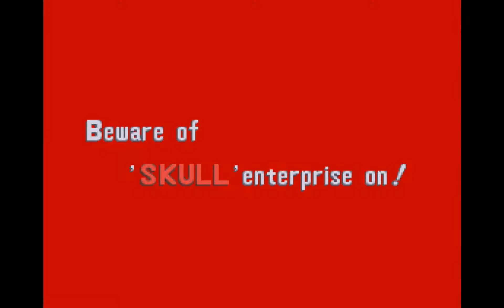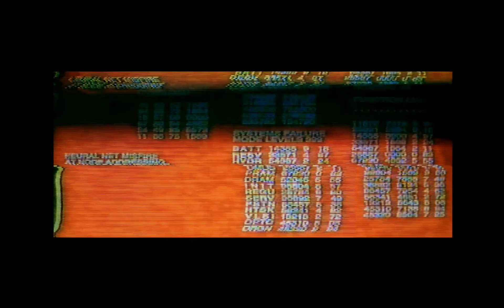Mystic Warriors (Arcade) (1993) 1CC (Yuri)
Es un juego de disparos de desplazamiento lateral con temática ninja lanzado por Konami como un videojuego de monedas. Fue desarrollado por el mismo equipo que también produjo el juego arcade anterior, Sunset Riders con temática occidental, y presenta una jugabilidad similar a su predecesor.
se desarrolla en un futuro distópico en Nueva York (esto es notable debido a que el World Trade Center se está viendo en algunas etapas), donde una organización malvada conocida como Skull Enterprise se ha apoderado de la nación y ahora está planeando una toma de control mundial. El jugador toma el control de uno de los cinco jóvenes ninjas que están siendo atacados por las fuerzas del Cráneo: Spyros, Keima, Kojiro, Brad y Yuri.

El juego puede ser jugado por hasta dos o cuatro jugadores (dependiendo de la configuración del juego); después de que cada jugador elige su personaje, uno de los miembros restantes del grupo será secuestrado (si se eligen cuatro de los cinco, el último personaje restante será capturado), lo que provocará que los cuatro restantes comiencen su misión. Durante su viaje a través de varias regiones de Japón, los cuatro ninjas finalmente encuentran y rescatan a su amigo secuestrado. Sin embargo, su reunión es de corta duración, y el ninja rescatado pronto realiza un movimiento de sacrificio para liberarlos de una trampa eléctrica, matándose a sí mismo en el proceso. El resto del juego se gasta con el ninja restante vengando la muerte de su compañero caído.

Después de derrotar a las fuerzas Skull, los cuatro ninjas restantes lloran por la pérdida de su compañero antes de regresar a casa.